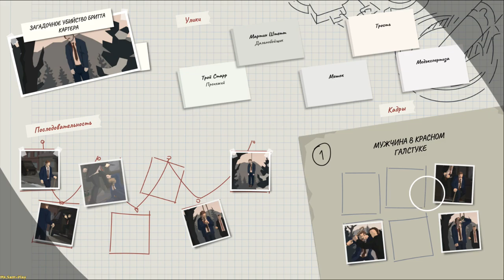This Is the Police 2 ➤ Carter a win(Картер победил) №10